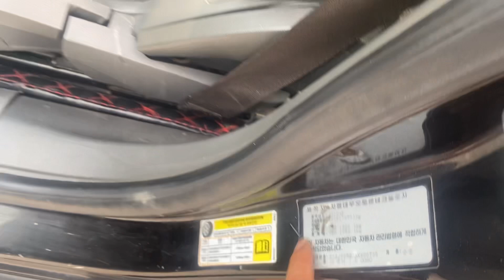Rẻ ơi là rẻ 80tr dàn xe Daewoo Lacetti SE-Nissan Sunny- Hyunhdai Accents Lh 0397265286